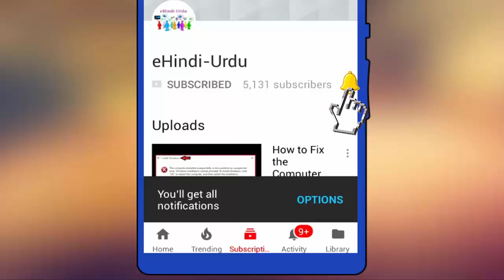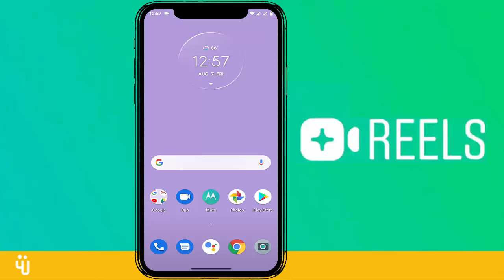How to Use Other Instagram Reels Video Sound in Android